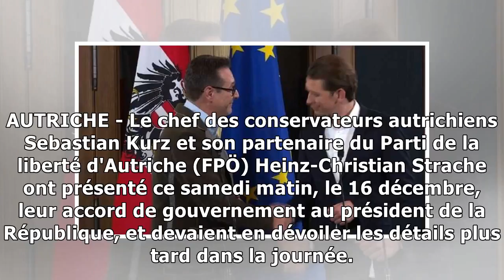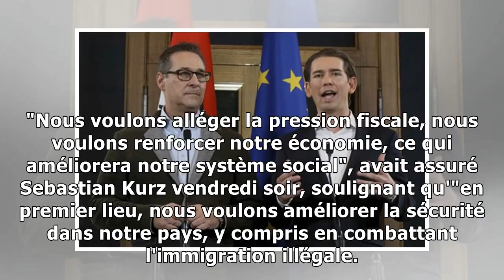En autriche, droite et extrême droite lancent leur coalition dans un lieu très symbolique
AUTRICHE - Le chef des conservateurs autrichiens Sebastian Kurz et son partenaire du Parti de la liberté d'Autriche (FPÖ) Heinz-Christian Strache ont présenté ce samedi matin, le 16 décembre, leur acc...